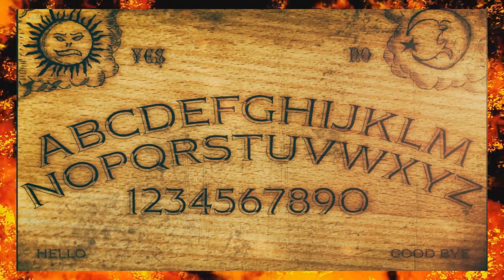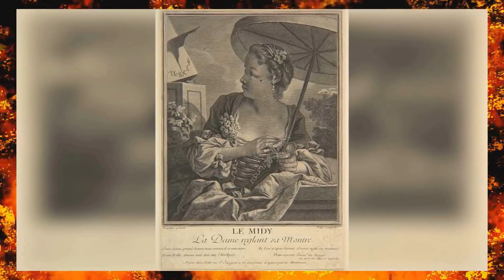THE WORLD OF DEMONS!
these videos are about wellness, spirituality, health' fitness and motivation! The purpose of my videos is to encourage and inspire people to become happier, healthier and more successful in their lives!